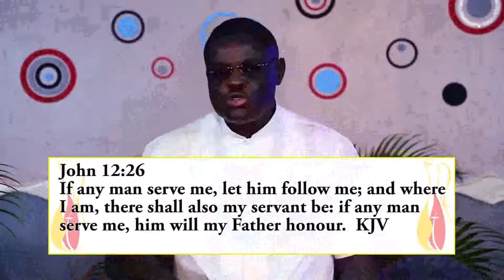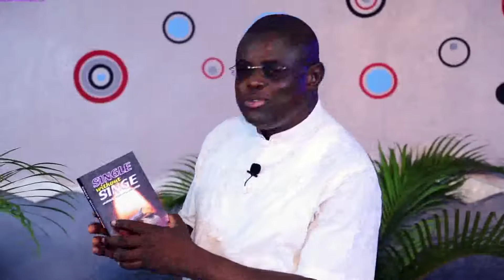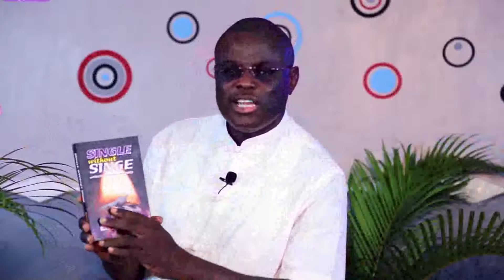5. FOLLOWING JESUS